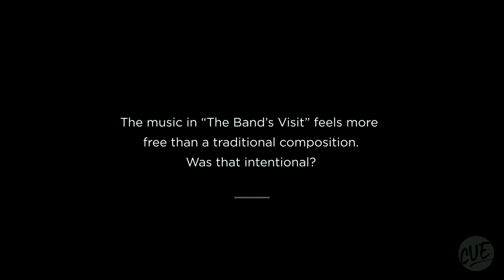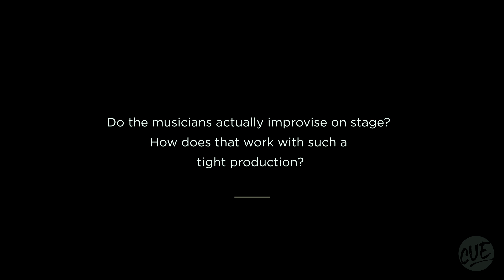David Yazbek - Interview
Interview with music composer, David Yazbek